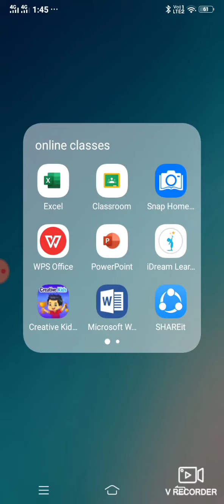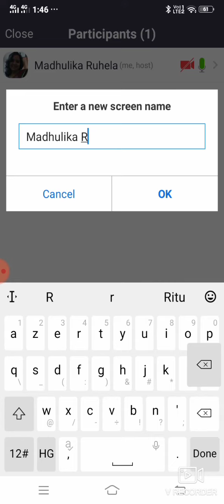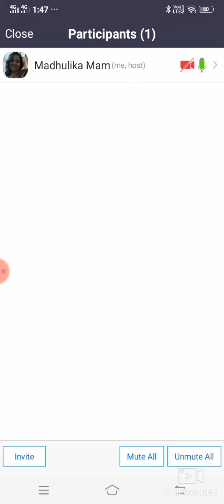How to rename participants name in zoom app| rename kaise kare participants Ko zoom app mein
Hi friends
Myself Madhulika Ruhela and my channel is MadhulikaRuhela
In this video, I explained how to rename participants in zoomapp with the help of this video you can rename yourself by which teacher can recognize you by your name.

rename Karna sikhe zoom app mein.

dosto mere channel ka naam Madhulika Ruhela hai aur is channel pe main apps ka use, computer languages and tips and trick batati hu. mere channel pe apko Hindi aur kuch videos English language mein bhi mil sakte hain. agar apko mera video accha lage to please like aur share kare.